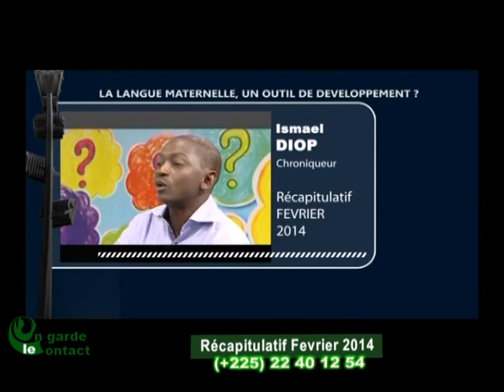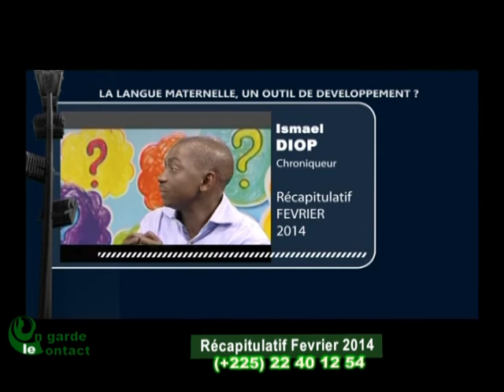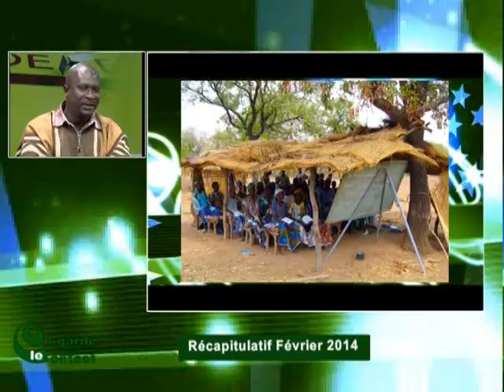On garde le contact de RTI 2 du 4 Mars 2014 avec Mohamed Kanté - Partie 2